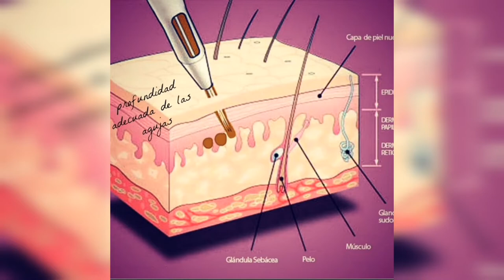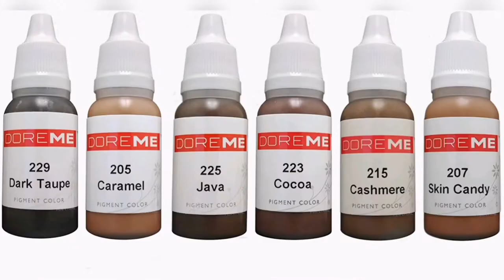4 Diferencias micropigmentación & tatuaje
Te doy a conocer las 4 diferencias que existen entre micropigmentación y los tatuajes.
La idea de este video surge a raíz de que muchas mujeres aún llaman "tatuaje" al proceso de realizarse delineados en sus parpados y labios o al realizarse alguna técnica de cejas.